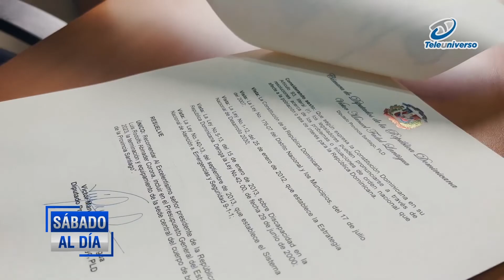¿Aspirará el diputado Víctor Fadul a dirigir la alcaldía de Santiago en las próximas elecciones?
El diputado  peledeista Víctor Fadul, afirmó que Santiago debe de estar en orden, limpio, eso no debe de estar en juego, al momento en que el periodista Luis Manuel Flores le cuestionara sobre una posible aspiración como alcalde por la provincia de Santiago.